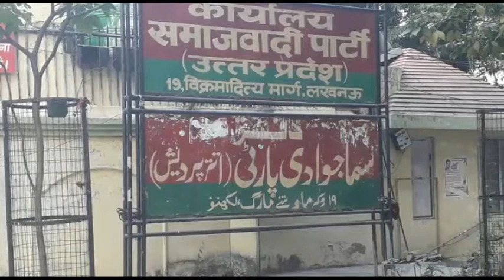बर्बाद हुए 120 करोड़ के साइकिल ट्रैक! अब हो रही है राजनीति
लखनऊ : शहर में डेढ़ साल पहले 105 किलोमीटर लंबाई में साइकिल ट्रैक बनाए गए थे, लेकिन अब यह अवैध कब्जों के हवाले हैं. सपा और भाजपा की ओर से राजनीतिक तर्क दिए जा रहे हैं, लेकिन इसका खामियाजा उन बच्चों और महिलाओं को भुगतना पड़ रहा है जो सड़कों पर चलने के दौरान सुरक्षित यातायात की कामना करते हैं.